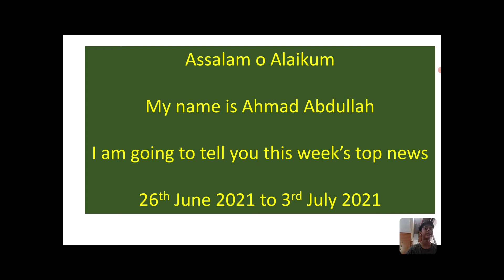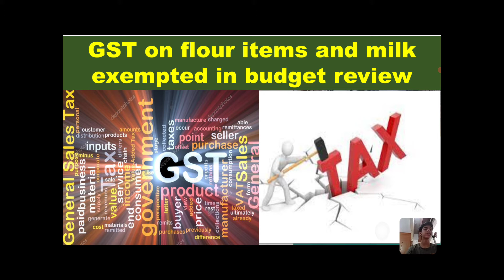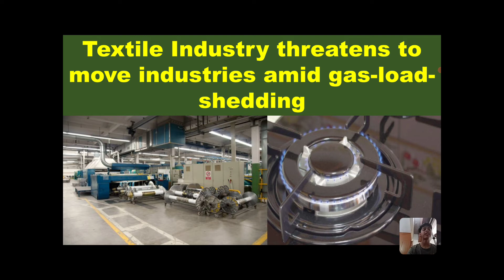Weekly News Update by Abdullah 26 June 3 July 2021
A student of MSES has taken up the task to update everyone about the last week's important news. Hope it's informative and you like it